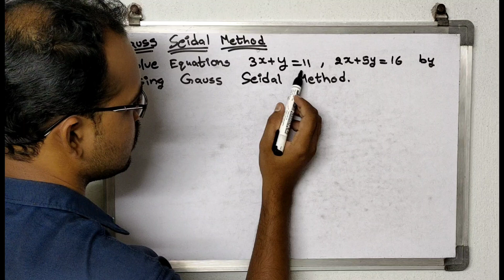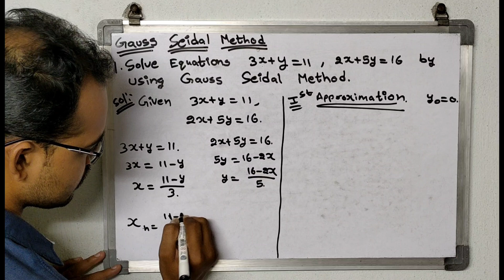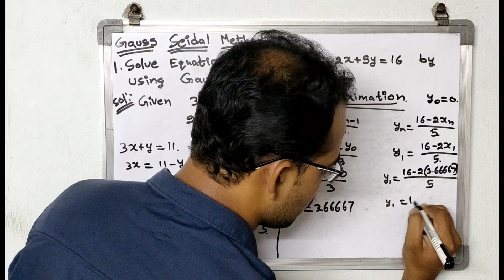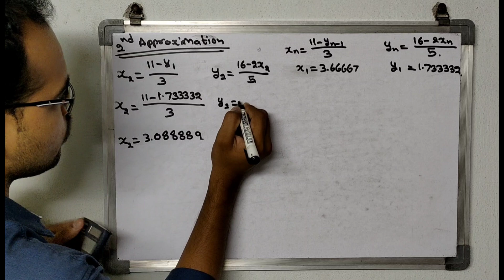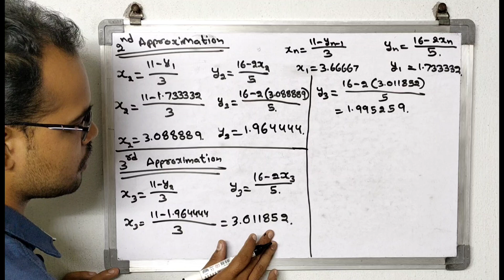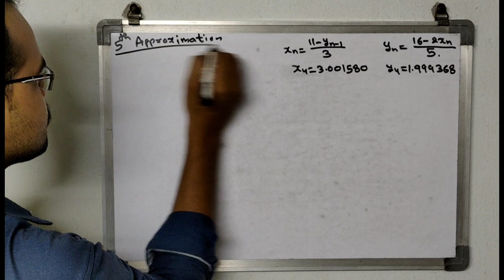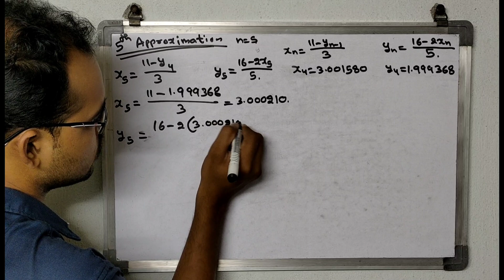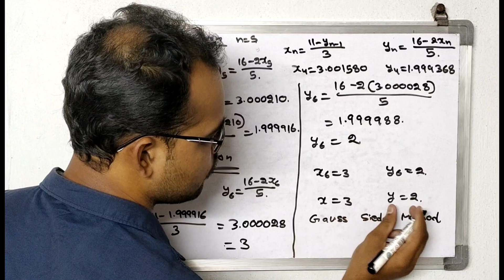Gauss Seidel Method || Example-1 || Iterative Methods || Telugu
In these video I have explain about the Example-2 of Iteration Method in Iterative Methods  Mathematics in Telugu.